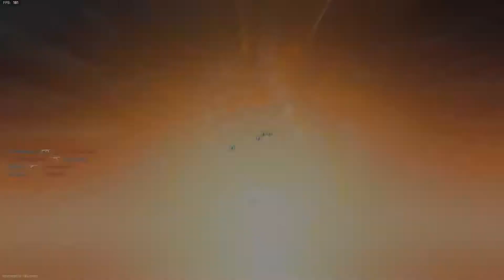33 bom b cod MW2